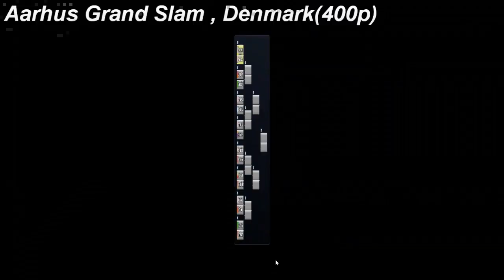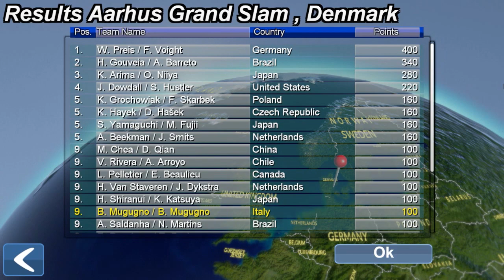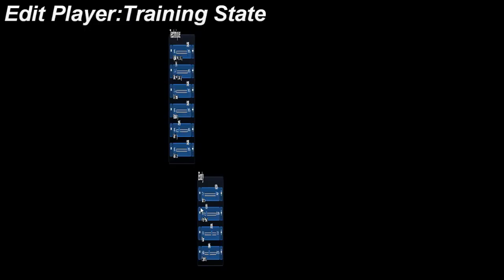VOLLEYBALL UNBOUND con MAC e Zetto! - 18